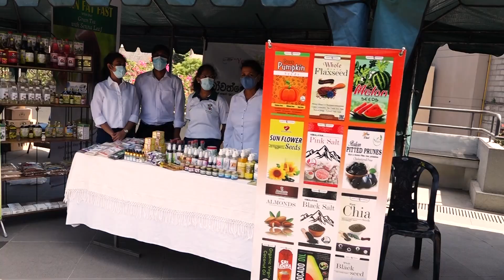හදිසියේ මහනුවර නගරය පීරාගෙන ගිය සුපිරි ඇන්ටික් වාහන කාගේද? පොලීසියත් නොදැක්කා වගේ හිටියේ ඇයි?